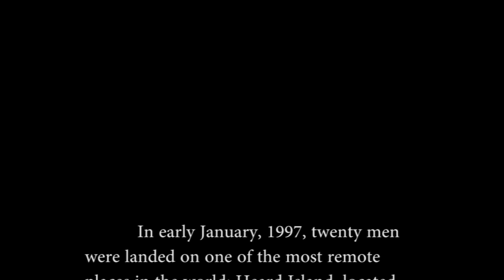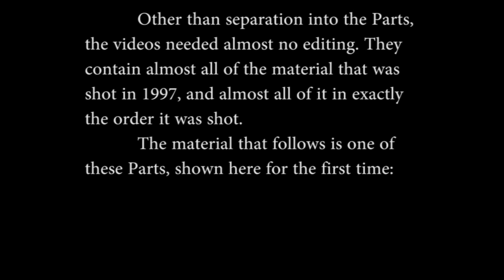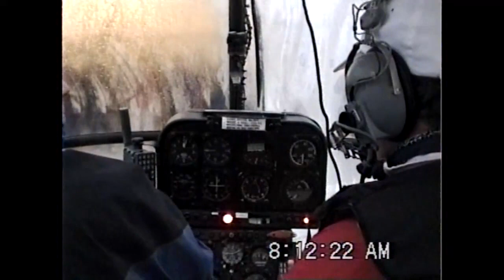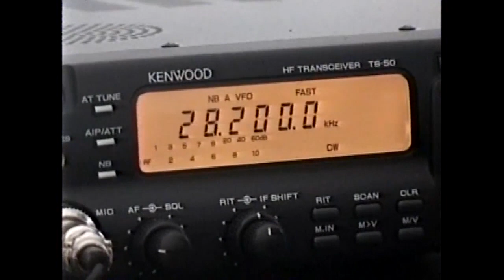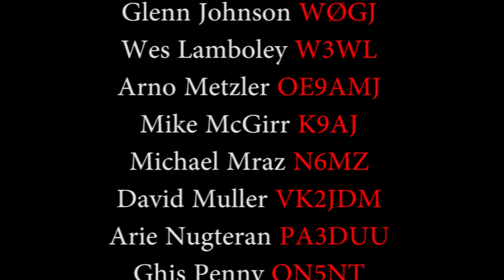Heard Island Expedition 1997 Part 3 Landing setup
Landing and camp set up for the 1997 Heard Island expedition